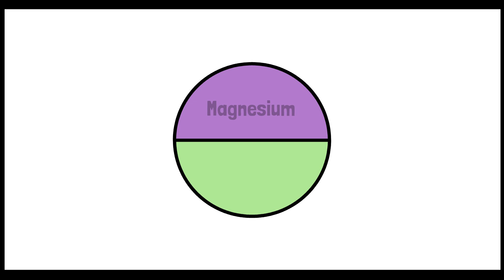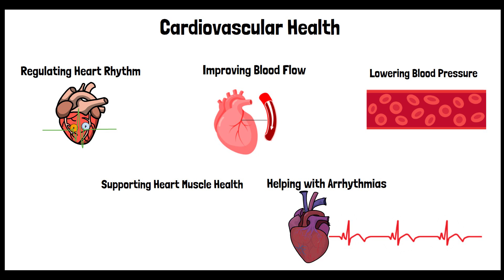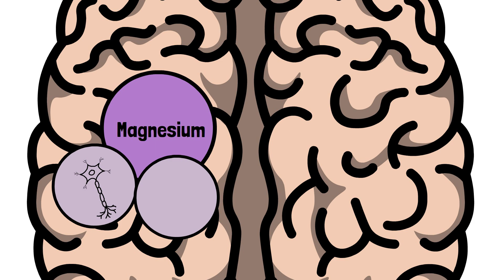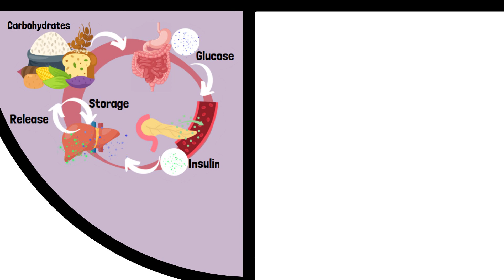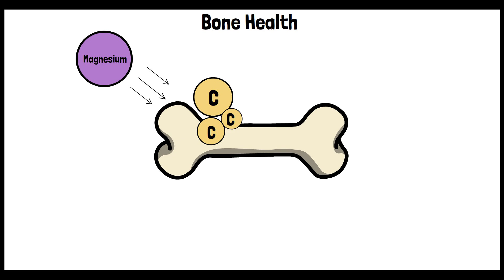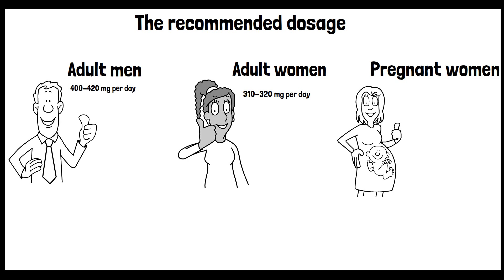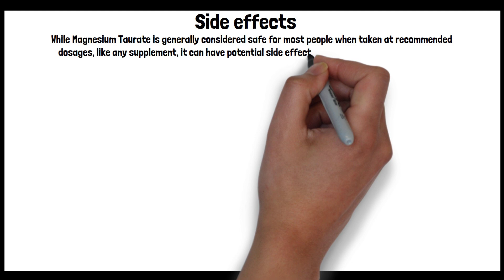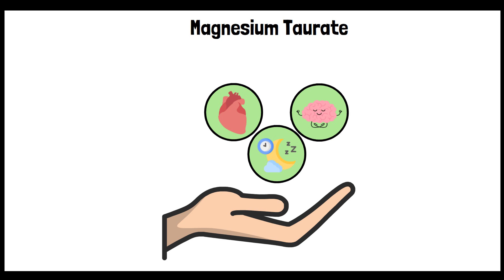10 Benefits of Magnesium Taurate (Magnesium + Taurine) For a Stronger Heart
Discover the incredible benefits of magnesium taurate in this comprehensive guide! Learn why magnesium taurate is considered the best magnesium supplement for supporting heart health, reducing anxiety, and promoting better sleep. Magnesium Taurate is great for cardiovascular health but has many other benefits to offer!

Timestamps:
⏲️ 00:00 - Did you know?
⏲️ 01:18 - Cardiovascular Health
⏲️ 02:29 - Sleep
⏲️ 03:16 - Anxiety
⏲️ 04:01 - Migraine
⏲️ 04:45 - Blood Sugar
⏲️ 05:26 - Muscle
⏲️ 06:04 - Neuroprotective
⏲️ 06:39 - Bone
⏲️ 07:16 - Anti-inflammatory
⏲️ 08:01 - Eye Health
⏲️ 08:27 - Recommended Dosage.
⏲️ 10:04 - Side Effects

Engage with Us! 🌟 If you found value in this video, please give it a thumbs up, share it with friends and family so they can learn too, and subscribe for more informative animated videos.